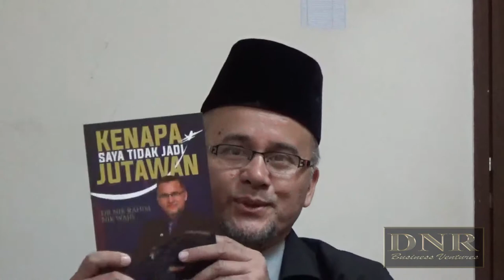KSTJJ SIRI 13 JANGAN BUAT SILAP DALAM KEHIDUPAN